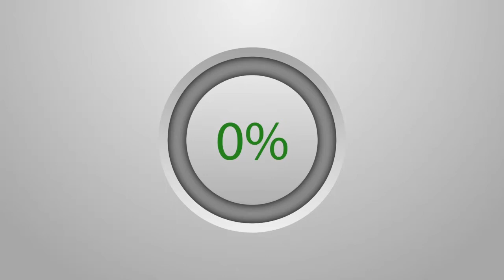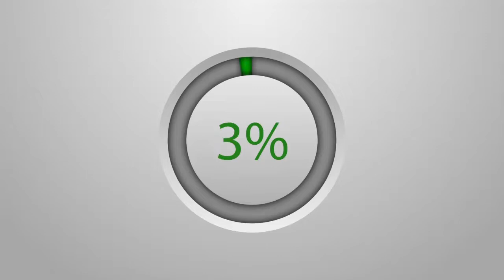Wadjtayou Magal Touba : Touba ça Kanam Organise une journée de Dons de Sang...